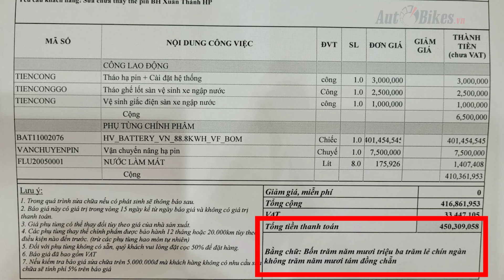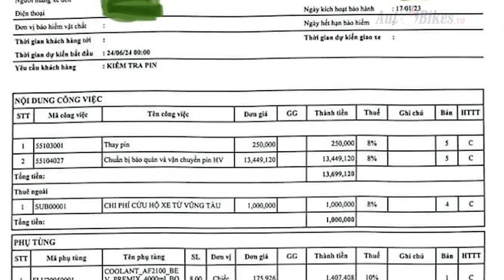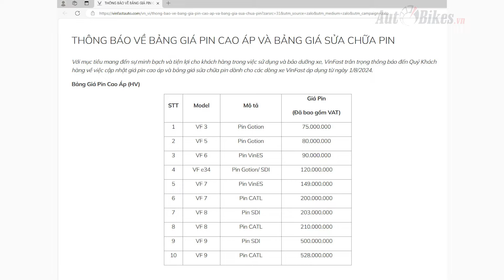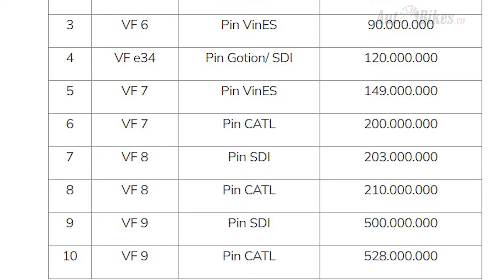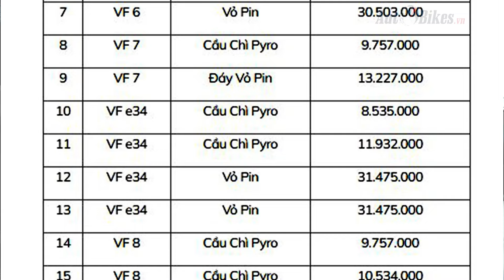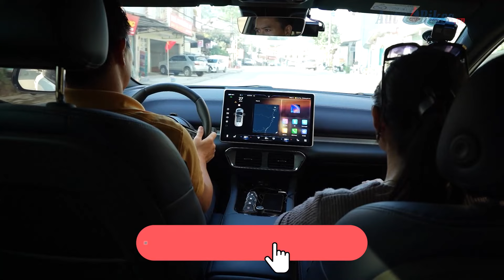Sắp có tấm chắn gầm bảo vệ pin VF8. Giá thay pin BẰNG giá mua pin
Theo bảng giá pin cao áp, VinFast VF8 và các mẫu xe điện khác của VinFast có giá thay pin bằng giá mua pin.
Để trao đổi, chia sẻ và nhận được nhiều thông tin hơn về các vấn đề liên quan đến xe điện VF8, anh em có thể tham gia cộng đồng VF8 miền Bắc: